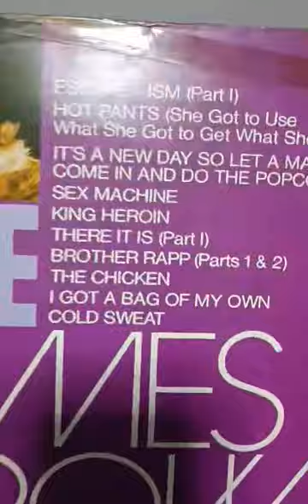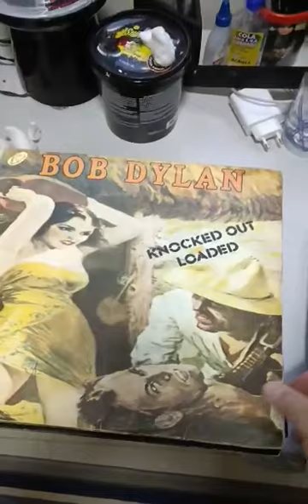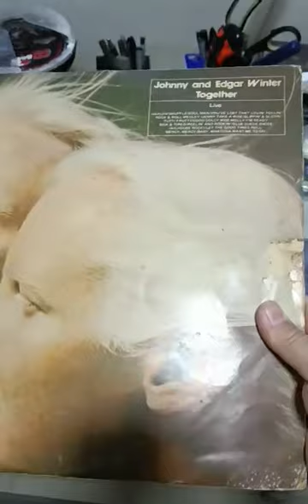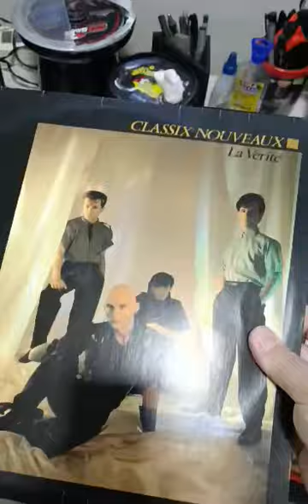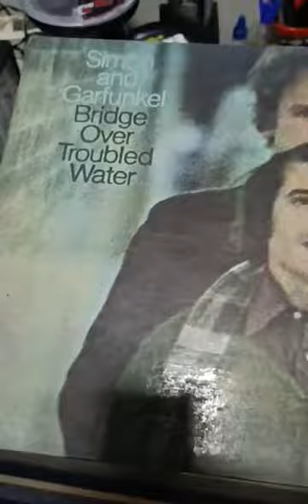PRÉVIA DO LEILÃO DE VINIS DE ROCK & METAL - ROCKSTARR DISCOS & CDS (03/04/2023)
Sensaciona galera! Começamos as 20:30 horas... Todos convidados!!!